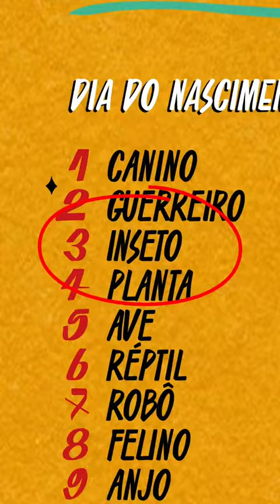art Quantas obras de arte você tem em casa? A Alice me respondeu essa pergunta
art Quantas obras de arte você tem em casa? A Alice me respondeu essa pergunta e a gente lansou um personagem boladão. Me conta aí qual o resultado da sua tabelinha e se quiser ver mais arte vai lá na rede vizinha no @carranca.cria